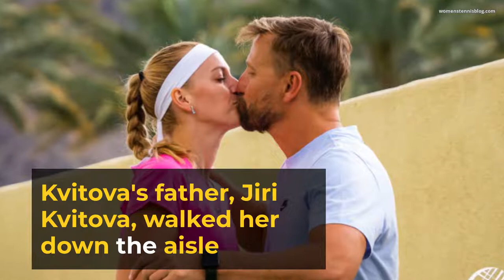Czech tennis star Petra Kvitova marries her coach Jiri Vanek at a private ceremony in Prague. Watch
Petra Kvitova and Jiri Vanek got married in a private ceremony in Prague on July 22, 2023.

The ceremony was attended by close friends and family.

Kvitova wore a white wedding dress and Vanek wore a blue suit.

The couple exchanged vows in front of a small group of guests.

Kvitova's two dogs, Edwin and Oscar, were also present at the ceremony.

The couple's engagement was announced in June 2022.

Vanek is a former professional tennis player who has been Kvitova's coach since 2018.

Kvitova is a two-time Wimbledon champion and former world No. 2.

She is currently ranked No. 10 in the world.

The couple is planning to honeymoon in the Maldives.

Here are some additional details from the article:

The ceremony took place at the Hotel Mandarin Oriental in Prague.

The couple's wedding cake was decorated with tennis balls and rackets.

Kvitova's father, Jiri Kvitova, gave her away at the altar.

Vanek's parents, Jana and Jiri Vanek, were also present at the ceremony.

The couple's dogs, Edwin and Oscar, were walked down the aisle by Kvitova's sister, Katerina Kvitova.